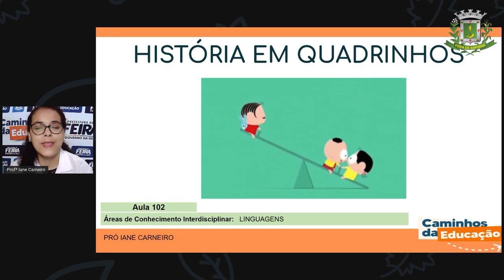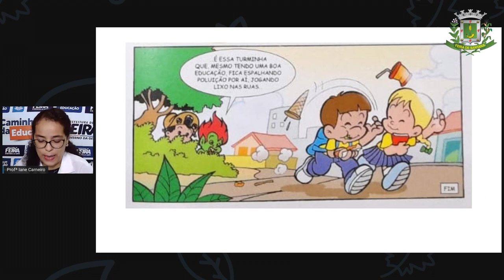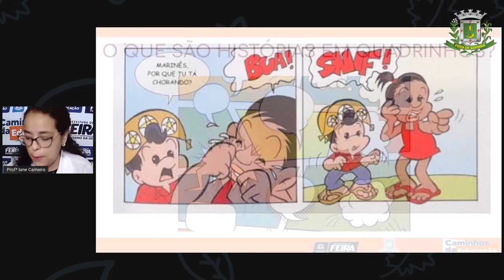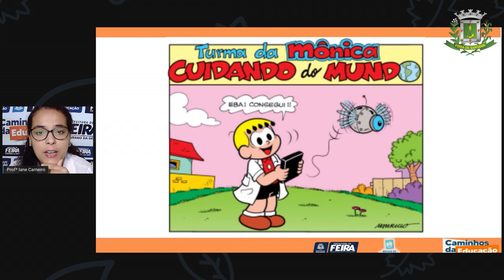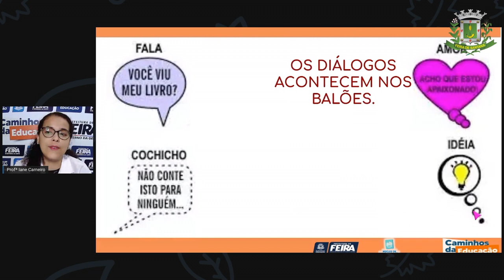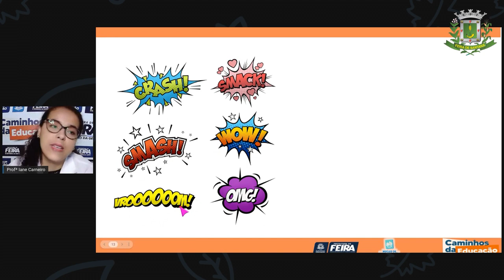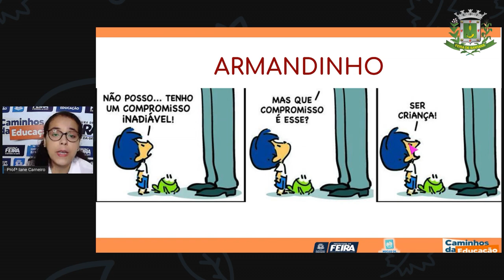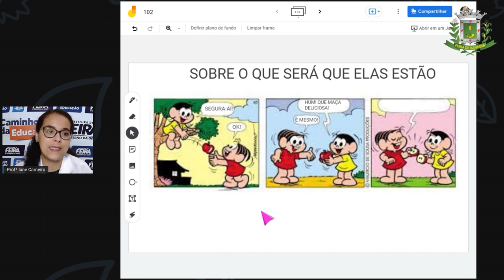Aula 102 1ºANO Profª Iane Linguagens História em Quadrinhos